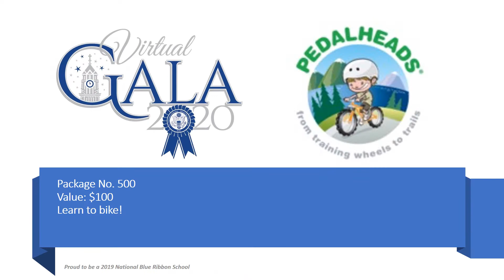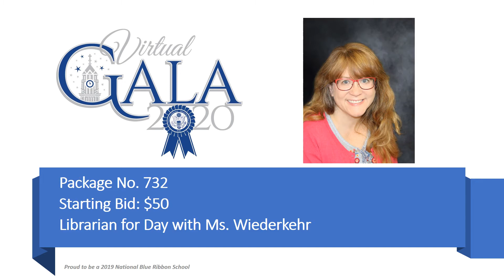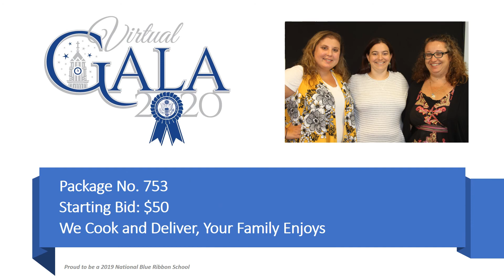Gala 2020 Monday Update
Welcome to the Monday Gala Slideshow!